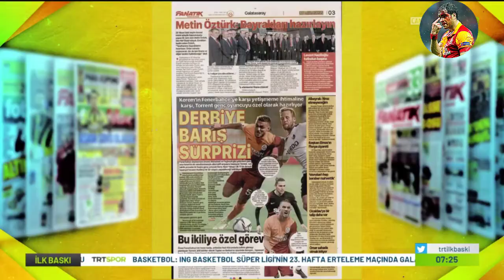Aslan'a Büyük Piyango! 🔥80 MİLYON EURO🔥 l Kerem Aktürkoğlu Derbide Oynayacak MI? İşte Cevabı...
Galatasaray transfer gündemi ve Galatasaray transfer haberleri bu kanalda!
Burak Elmas, Domenec Torrent, Kerem Aktürkoğlu, Arda Turan, Galatasaray İlk 11, Galatasaray Kadrosu, Maç Sonu Basın Toplantısı.